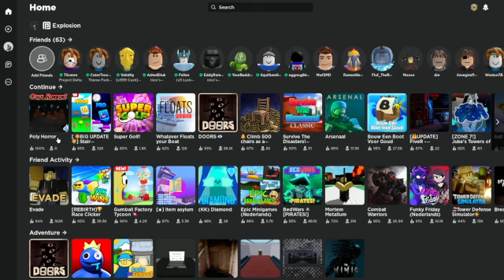Bozos vs. Golf!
This was my first stream in a while, but today chewy, Eddy and I played Super Golf in Roblox and eventually ended up playing Nico's Nextbots after getting bored.